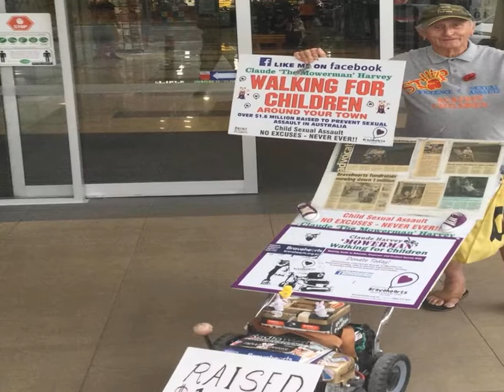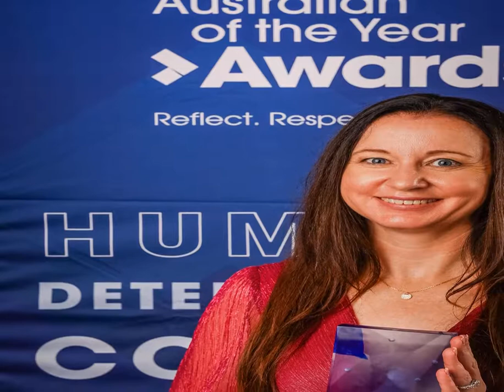Queenslands Australian of the Year is Indigenous musician William Barton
Musical prodigy William Barton has been named the 2023 Queensland Australian of the Year.The Kalkadunga man, who grew up in Mount Isa, was the first to integrate the deep, soulful sounds of the didjeridu with orchestras and classical ensembles.He was the youngest composer voted into the ABC Classic composer countdown and has performed across Europe and with the Australian String Quartet and Queensland Symphony Orchestra.Barton also performed at Bob Hawkes funeral.The 2023 Queensland Local Hero is Melissa Redsell, whose organisation A Brave Life helps teenage mums reach their potential.Child protection campaigner and Bravehearts fundraiser Claude Lyle Harvey was named Queensland Senior Australian of the Year.This Queensland Young Australian of the Year is Talei Elu, a Seisia woman from Cape York who is using her government experience, knack for media creation and community organisation skills to start initiatives that have a positive effect in the community.The winners were announced at a ceremony at the Brisbane Convention and Exhibition Centre.Life dedicated to music, cultureBarton could not accept his award in person on Tuesday night — he was in Melbourne to accept the Australian Guild of Screen Composers awards for Best Soundtrack Album, for the motion picture, River, and Best Original Song Composed for the Screen for Spirit Voice of the Enchanted Waters, also from the film.His mum, Delmae, collected the award on her sons behalf.She told ABC Radio Brisbane Breakfast team L